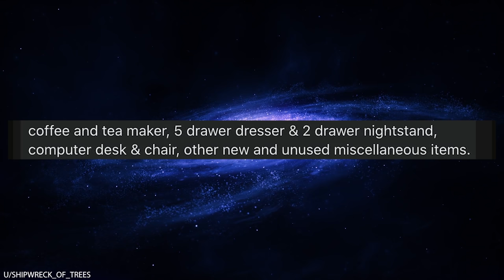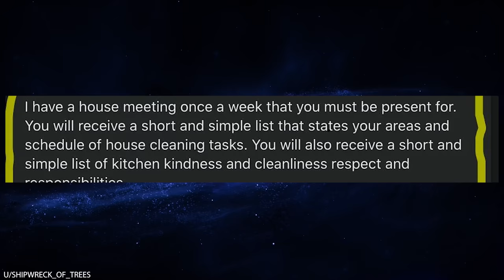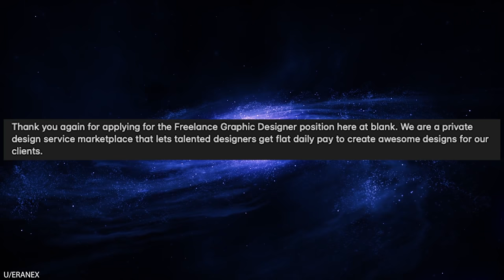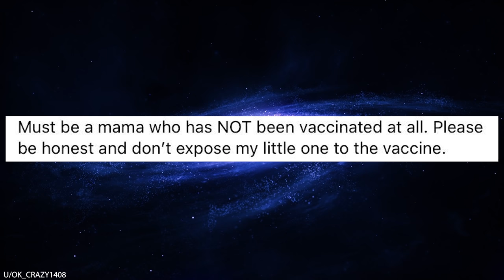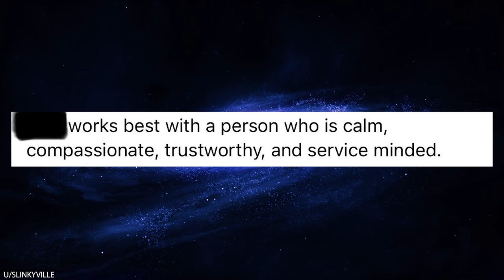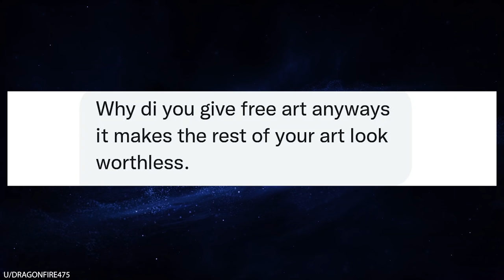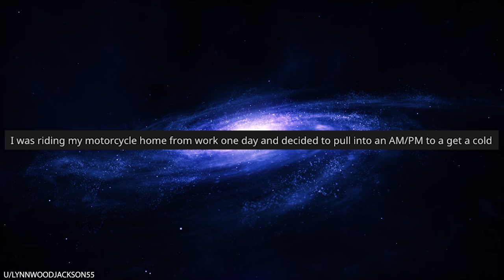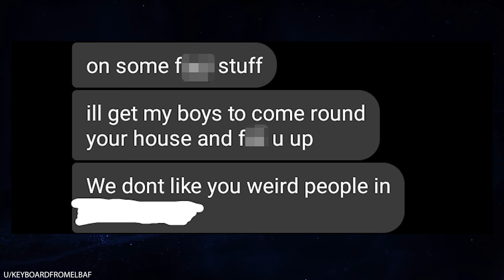r/Choosingbeggars Seeking Woman to Give Me FREE Breast Milk!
r/Choosingbeggars It's time for another episode of spoiled, out of touch people who don't understand the basic concept of spending money. We've got a guy who is demanding that women give him free breast milk. We've also got a company that is trying to pay people $10 per 4 hours of work, which comes out to $2.50/hour! What an incredible job opportunity!

0:00 Intro
0:16 Insane landlord
4:36 Robbery
6:02 Half price
6:36 Human milk group
7:53 Care giver for rent
11:08 Free stuff please
12:02 Pokemon cards
12:50 Gas money
13:51 Switch